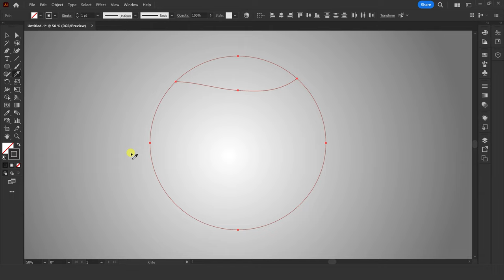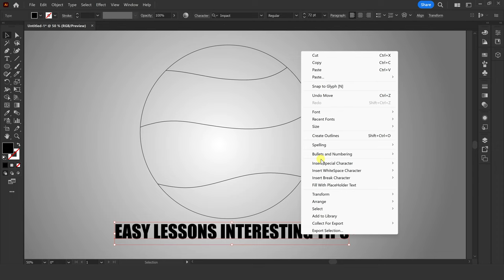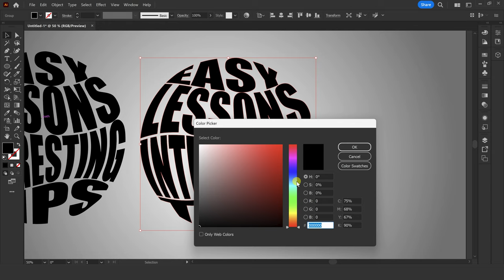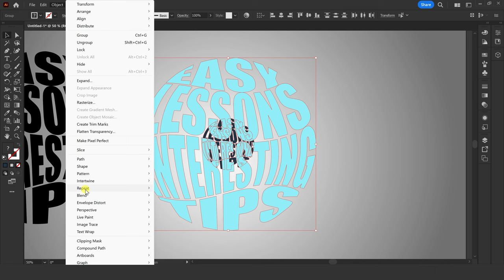Warp Text in Adobe Illustrator- Tutorial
Easy Tutorial Warp text